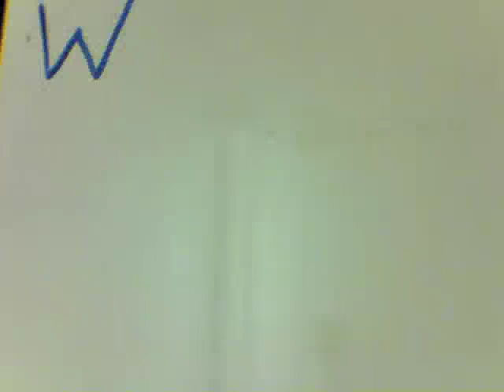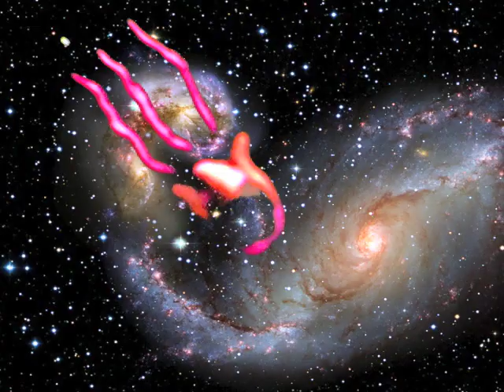What is a Shooting Star?-Charlie, Max, and Will.m4v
Find out what a shooting star actually is. (Done with iStopMotion)